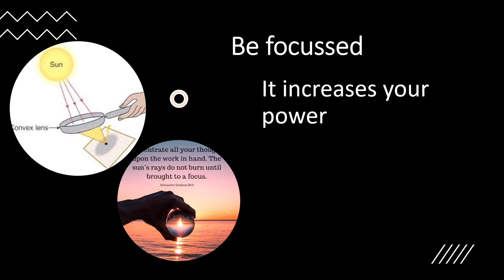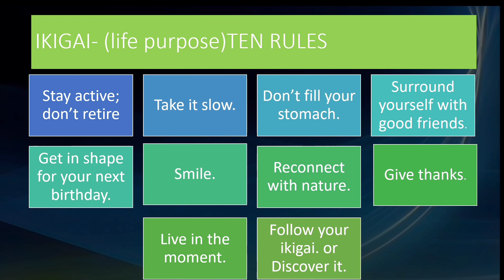IGNITE YOUR MIND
Sometimes small Proverbs motivate us.
so always try to read good things.

Dr.Nupur Lohiya Somani

B.H.M.S.,M.D.

Consultant Homoeopath & Bachflower Therapist.
FREE consultation. Online & Offline
One month's medicines only 650. Free delivery.
TULSI HOMOEOPATHIC CLINIC.
Shop no 9, Kaveri Mahima Society. Bangur Nagar, Goregaon West